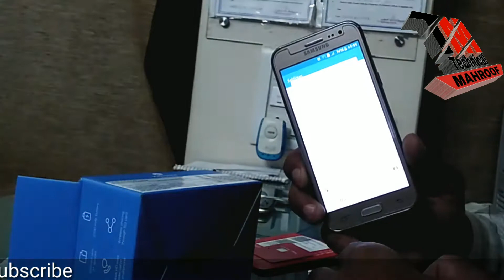Jiofi_Wifi Unboxing And Review and Speed Test | Reliance jio Wifi Review | by#technicalmahroof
Sport me on!

Thanks